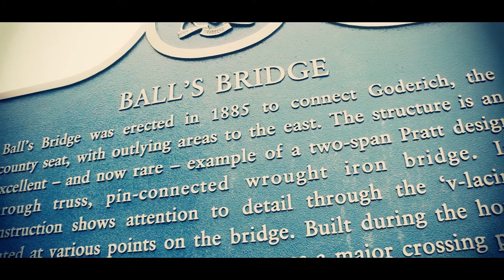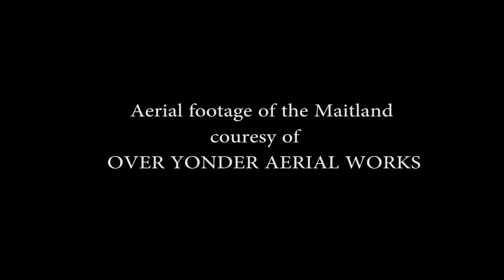The Maitland River Documentary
My company is doing a documentary about the Maitland river, starting in Arthur Ontario and going all the way to Lake Huron by Canoe. This documentary will be broadcast at the Reel Paddling Film Festival in Blyth Ontario this fall. The Blyth theatre can hold 400 people and my goal is to pack it. Last year the attendance was 300, but it lacked local content. This year my company is going to change this and my mission is to get it into the festivals world tour.